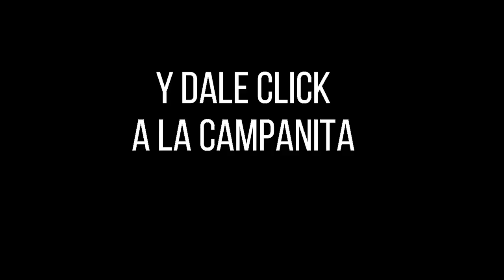Resultados del Chance DORADO NOCHE del domingo 03 de octubre de 2021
Hola buenas noches, te presentamos los resultados de las loterías y chances en Colombia, vamos con el Resultado del Chance dorado noche del domingo 03 de octubre de 2021.

dorado noche